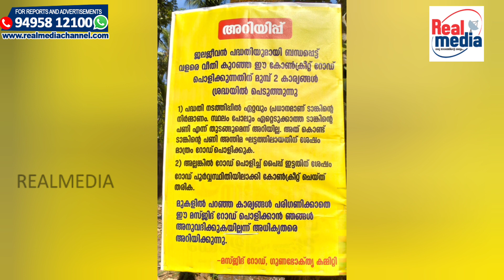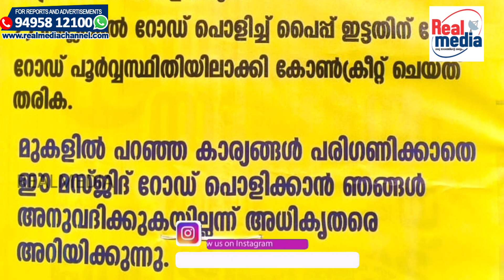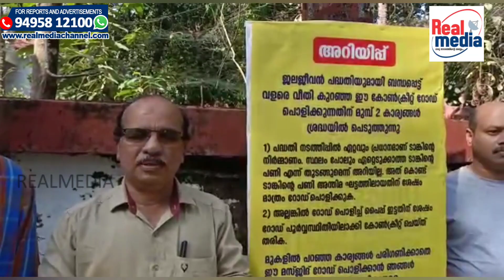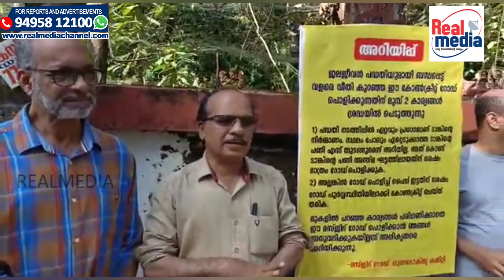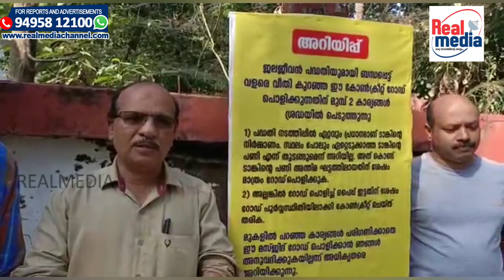ജലജീവൻ പദ്ധതി : റോഡ് പൊളിക്കുന്നതിനെതിരെ ഗുണഭോക്താക്കൾ രംഗത്ത് | REAL MEDIA